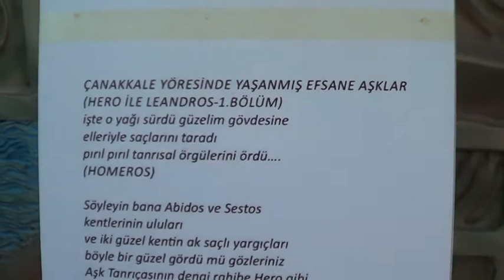Hero ile Leandros aşkları sergisi 28 Haziran 2018